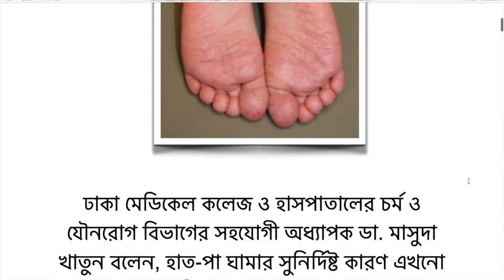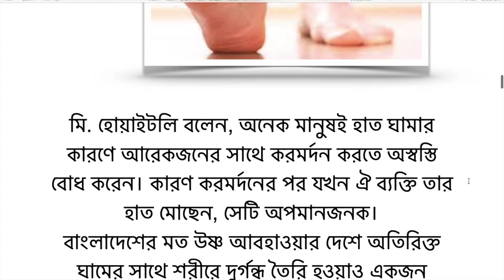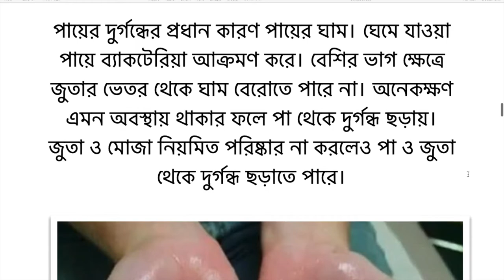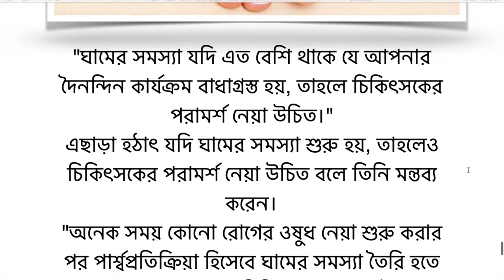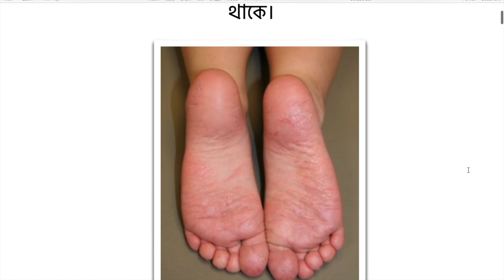অতিরিক্ত হাত-পা ঘামার কারণ ও প্রতিকার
doctorology,হাত পা ঘামার কারণ ও প্রতিকার,হাত-পা ঘামলে উপায় কী?,অতিরিক্ত ঘামের সমস্যার সমাধান কী,হাতের তালু ঘামা প্রতিরোধের উপায়,হাত ঘামা রোগের নাম,পা ঘামা দূর করার উপায়,হাত ঘামানো দূর করার উপায়,অতিরিক্ত ঘাম কোন রোগের লক্ষণ,অতিরিক্ত ঘাম কমানোর উপায়,bangla health tips,হাত ঘামার প্রতিকার,health tips,হাতের তালু ঘামা,হাত ঘামার চিকিৎসা,হাত ঘামার সমাধান,bd health tips,health tips in bangla,health tips bangla